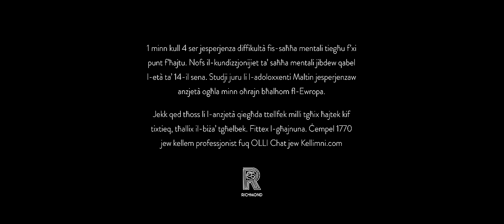The Travellers — Il-Biża'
Il-Biża' minn The Travellers

Membri tal-Band:
Clayton Bonello
Michael Camilleri
Chris Gatt
Sylvano Mizzi
Andrew Vella
Joseph Xerri

Rikording u Produzzjoni: Jagged House Studios

Produzzjoni tal-vidjow: LEVIPLUS
Direttur: Steven Levi Vella
Produzzjoni Eżekuttiva: Stefan Balzan
Direttur tal-iStampa: Matthew Muscat Drago
L-ewwel Assistent tal-Kamera: Mark Dingli
Grip: John Preca
Attur Prinċipali: Anthony Mizzi
Irtokk: Deandra Bugeja
Koreografija: Becky Galea

Grazzi speċjali lil:
Rodent Kingdoms & Exotics

Lirika:

Ersaq viċin, kellimni kemm trid.
Il-biża’ li għandna m’għandhiex twaqqaf il-ħin
u toħloq l-inkwiet, u żżid id-dnubiet.
Il-biża’ li għandna taħdem bħall-ħalliel.

Li tkaxkar ‘il barra dak kollu li ssib,
tibda gwerra ma’ min hu marid
u tħalli l-vojt, jikkonsla l-uġigħ.

Ħsieb negattiv, mingħajr ma rrid
jiżvolġi ġo moħħi f’dan ir-renju ħażin.
Dawn dlamijet? L-abbissi, irmied
biex naħrab minnhom mhux biżżejjed il-ġlied.

Li miegħi nnifsi, nipprova kuljum
minn qiegħ dan il-bir ngħajjat forsi nqum.
Jisma’ xi ħadd? L-uġigħ u l-weġgħat,
Il-biża’ li għandna ma jifhimha ħadd.

Qisu mbagħad stenbaħt,
il-biża’ jiena donni kont irbaħt.
U dawn il-ħsibijiet
wieħed f’wieħed jien kissirt.

U ħlift li ma jkun ħadd
li jżommni hawn maqful ġo għar,
fejn id-dlamijiet
jordmu kollox taħt iċ-ċpar.